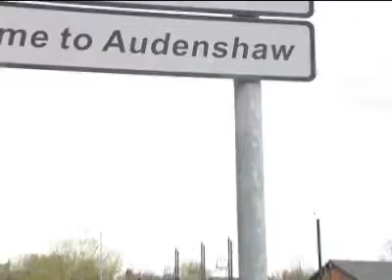Voter apathy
Will voters turn out on May? The view from one ward in Tameside